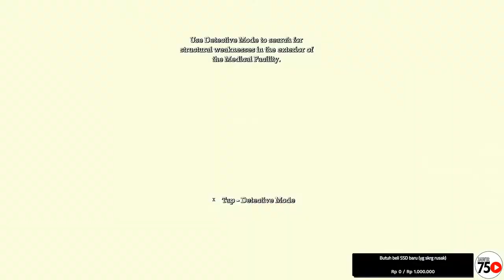Tugas Dadakan di RSJ - Batman Arkham Asylum (Indonesia) - 01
*Indonesian*
*With Commentary*
PC Gameplay

1080p 60fps

PC SPEC:
Cooler: Cooler Master Hyper 212 LED TURBO - Black Cover DUAL FAN
VGA: EVGA GeForce RTX 2060 KO GAMING 6GB GDDR6
Processor: Intel Core I5 10400 Box Comet Lake Socket LGA 1200
SSD: V-Gen Turbo V-Nand M.2 2280 1TB - VGen M2 1 TB Sata 3
RAM: Corsair Vengeance LPX PC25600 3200Mhz DDR4 16GB 2x8GB Ram

LAPTOP SPEC:
Asus FX553VD
12 GB DDR4-2400 SDRAM